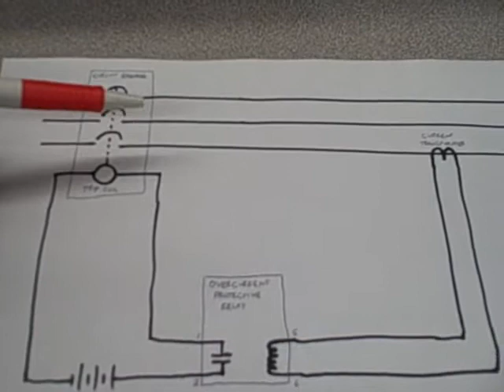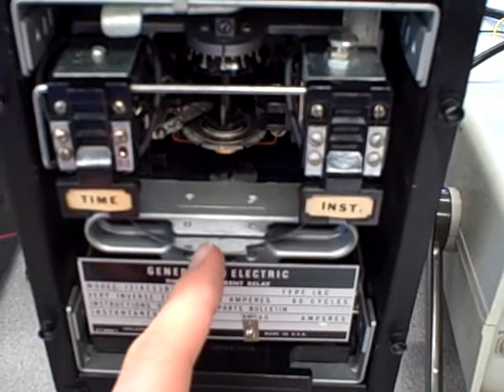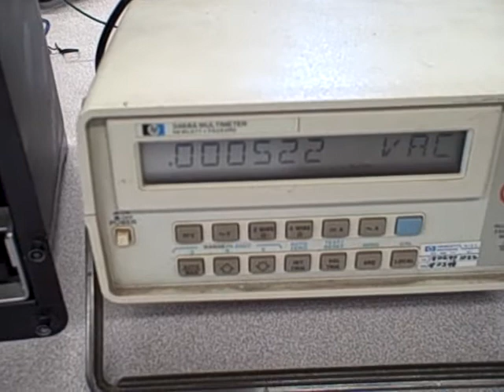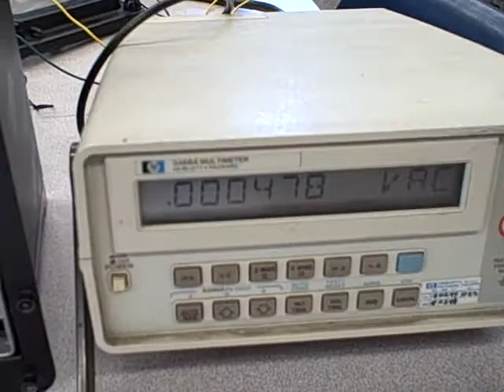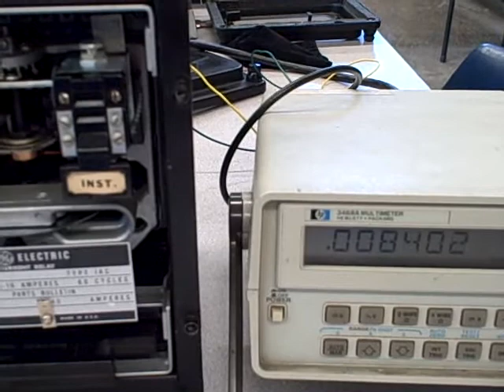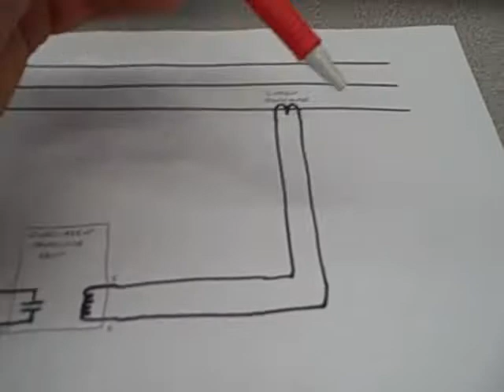Protective relays -- instantaneous overcurrent demonstration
A video demonstrating the operation of a "50" instantaneous overcurrent protective relay, in this case a legacy General Electric electromagnetic relay design.